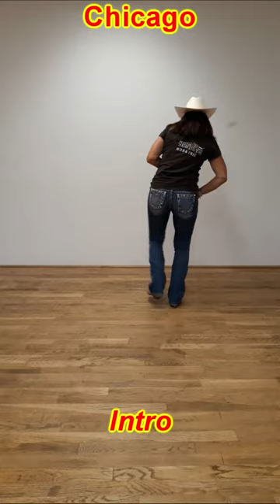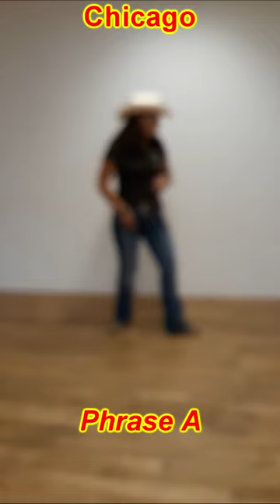CHICAGO Country line dance (Intro -Phrases A & B)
Cours "Bandits Country" Inter2/Avancés du 06 septembre 2018.
Intro - Phrase A - Phrase B.